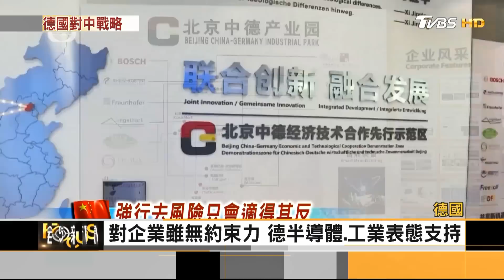【歐洲觀察】「戰機聯盟」訓練烏克蘭飛官駕F-16 紐時曝烏軍反攻損失20%軍武｜TVBS新聞 2023.07.18@TVBSNEWS01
美國允許歐洲國家、以丹麥荷蘭為首的「戰機聯盟」，用F-16來訓練烏克蘭空軍，這對烏軍對抗俄羅斯的空中優勢將是一大助力。《紐約時報》報導指出，烏克蘭自開始反攻以來，已經損失了約20%的軍事設備和武器，但烏軍在許多地區已停止前進與進攻，裝備損失最近已降至10%。